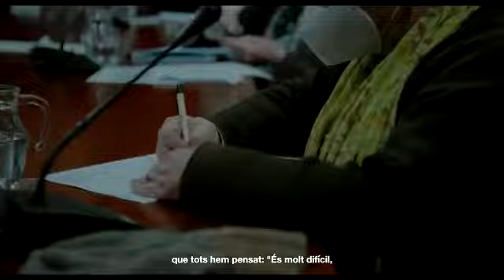Francina Armengol Missatge Cap d Any 2021